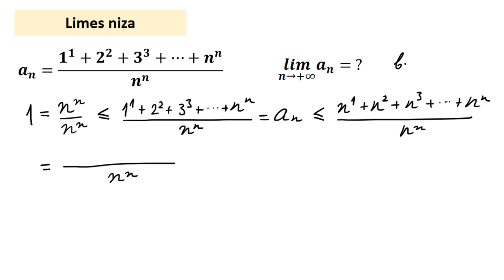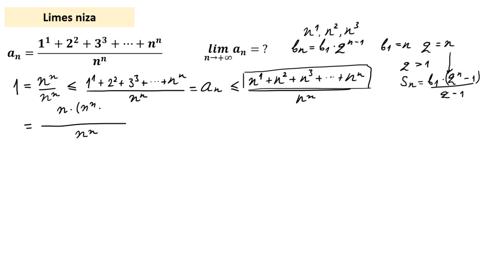Limes niza. Lema o dva policajca